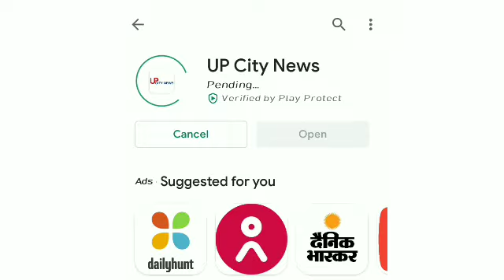क्या आप जानते हैं अलीगढ़ का पुराना नाम क्या था? । What was the Old Name of Aligarh | UP CITY NEWS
आपको यह जानकर हैरानी होगी कि अलीगढ़ नाम अठारहवीं शताब्दी में पड़ा. इससे पहले इसे कोल के नाम से जाना जाता था. यहां एक बड़ा जंगल और कोल का जबरदस्त किला था. अलीगढ़ ने शासकों के कई दौर देखे और हर दौर में शासकों को आकर्षण का केंद्र बना रहा. कभी यहां यहां बौद्ध निर्माण बहुतायत में थे. 1194 में ये मुस्लिम शासकों के कब्जे में चला गया. 1875 में यहां अलीगढ़ मुस्लिम यूनिवर्सिटी की स्थापना हुई.

 अलीगढ़ नाम कैसे पड़ा

18 वीं शताब्दी से पहले अलीगढ़ को कोल या कोइल के नाम से जाना जाता था. कुछ प्राचीन ग्रंथों में, कोल को एक जनजाति या जाति, किसी स्थान या पर्वत का नाम माना जाता है. एडविन टी. एटकिन्सन के मुताबिक, कोल नाम बालारामा द्वारा शहर को दिया गया था. 1194 ईस्वी में कुतबुद्दीन ऐबक ने दिल्ली से कोइल के किले तक मार्च किया जो उस दौर के कुछ सबसे मजबूत किलों में से गिना जाता था. कुतबुद्दीन ने हिसमुद्दीन को कोइल का पहला मुस्लिम गवर्नर नियुक्त किया. इब्राहीम लोधी के समय, उमर का पुत्र मुहम्मद कोल का गवर्नर था. उसने कोल में एक किला बनाया और 1524-25 में मुहम्मदगढ़ के नाम पर शहर का नाम रखा. मुगल दौर में फरुर्खसियार और मुहम्मद शाह के समय यहां के गवर्नर साबित खान ने पुराने लोदी किले का पुनर्निर्माण किया और अपने नाम पर उसका नाम साबितगढ़ रखा. जयपुर के जय सिंह से संरक्षण के साथ 1753 में जाट शासक सूरजमल और मुस्लिम सेना ने कोइल किले पर कब्जा कर लिया. जब शिया कमांडर नजफ खान ने कोल पर कब्जा कर लिया तो उन्होंने इसे अलीगढ़ का वर्तमान नाम दिया. अलीगढ़ किला फ्रांसीसी इंजीनियरों द्वारा फ्रांसीसी अधिकारियों बेनोइट डी बोइग्ने और पेरॉन के निर्देशन में बनाया गया था.

हेल्पलाइन
मुख्य मंत्री हेल्पलाइन: 1076
पुलिस हेल्पलाइन: 100
चाइल्ड हेल्पलाइन : 1098
वूमेन हेल्पलाइन :1091

कॉलेजों / विश्वविद्यालय

अलीगढ मुस्लिम यूनिवर्सिटी
सिविल लाइन अलीगढ

धर्म समाज कॉलेज
निकट अचल ताल अलीगढ

मंगलायतन यूनिवर्सिटी
बेसवा अलीगढ

श्री टीकाराम कन्या महाविद्यालय
रामघाट रोड अलीगढ

श्री वार्ष्णेय कॉलेज
निकट राम लीला मैदान अलीगढ